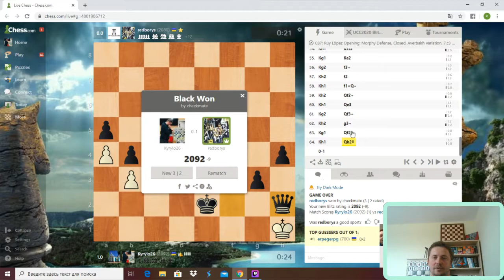Kyiv chess club- Mykolaiv chess club. Ukrainian Cities Championship 2020!